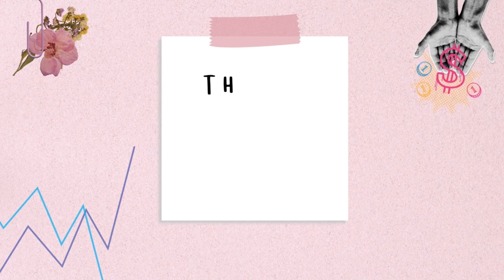Setting up pricing with GoProposal | my journey |tips | goal updates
Timestamps
00:00 intro
03:24  Setting up pricing
07:50 If I were to start again
09:33 Things to note
10:50 The great bits
15:48 Whats next?

Etsy store*

Rode mics
Interview mic
Phone ring light
Standing ring light

// WANT TO BECOME A CLIENT?! Accountancy practice